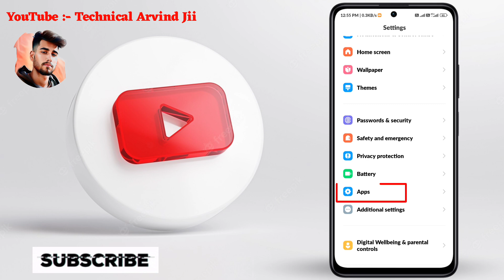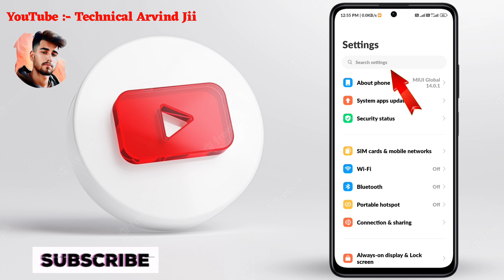Ek mobile me 2 facebook kaise chalaye || How to use 2 facebook accounts in one phone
🔠PL.Opinion Your Feelings 📝 Only Positive Comment ✅

🔔CLICK HERE BELL ICON🔔👆

Hello dosto is video me hamne aapko bataya hai ki Ek Phone main 2 facebook app kaise chalaye

2 facebook in 1 phone
2 facebook kaise chalayen
ek phone me 2 facebook kaise chalaye
ek phone mein 2 facebook